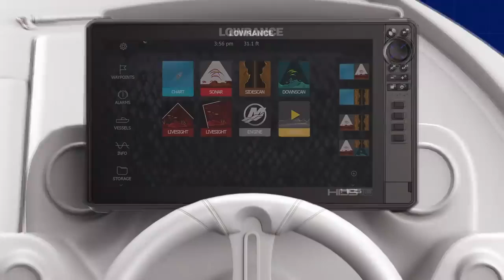Lowrance Ultimate Fishing System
The Ultimate Fishing System from Lowrance
Seamlessly combine core fishing products on your boat to create one Ultimate Fishing System. Navigate, control your position, switch your sonar views, follow a route, drop anchor or turn up the tunes. With the Lowrance Ultimate Fishing System you have the complete view and control in any fishing situation